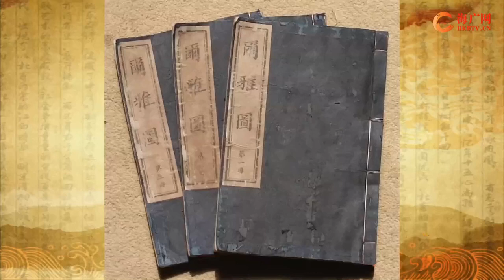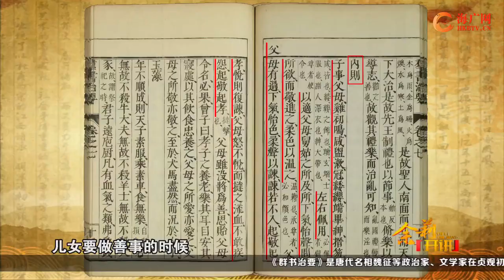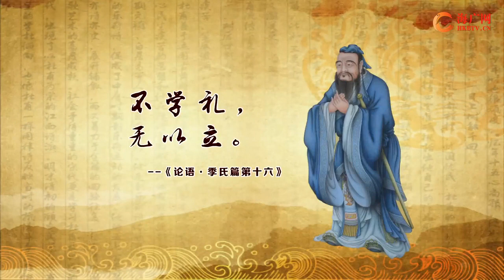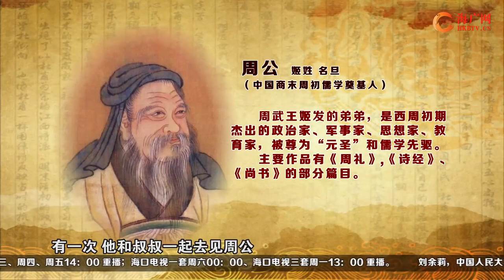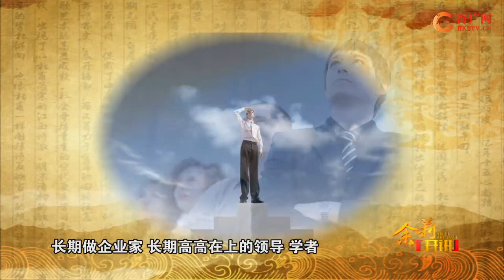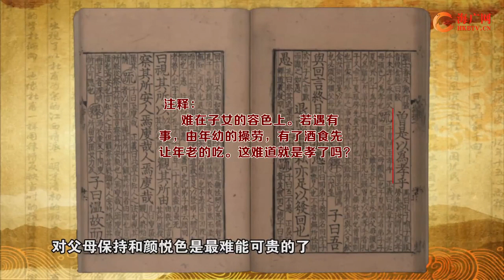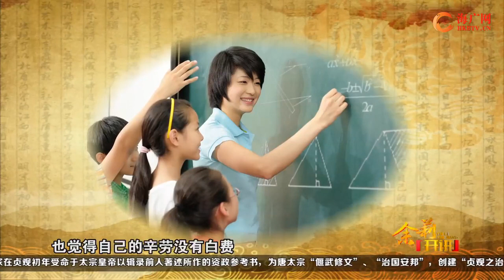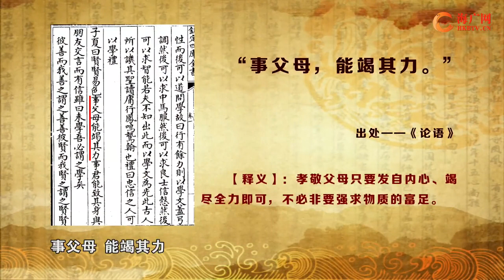026 刘余莉教授：《余莉开讲》之品读《群书治要》第二十六集 孝的四个层次